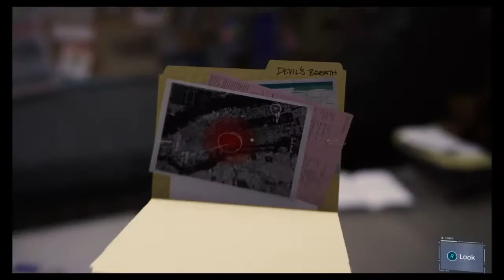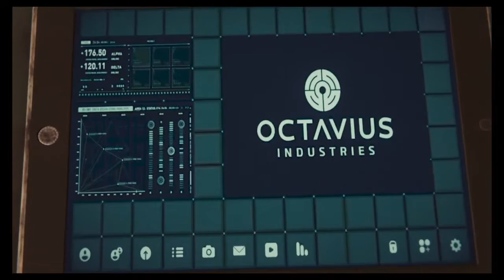Marvel's Spider-Man - Part 9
Marvel's Spider-Man - Part 9 ps4 gameplay walkthrough